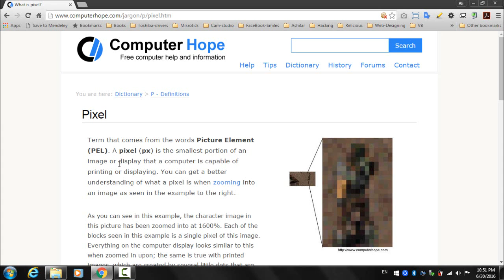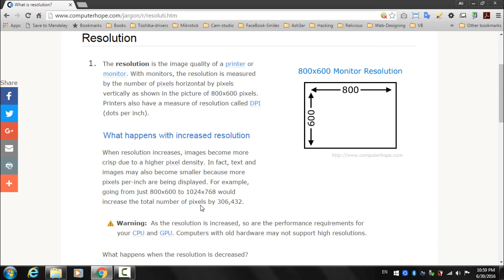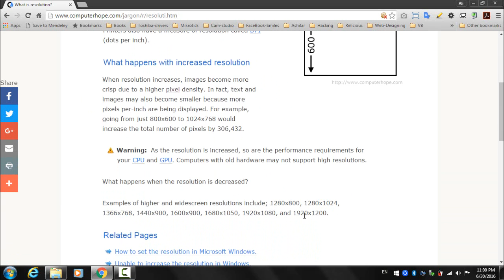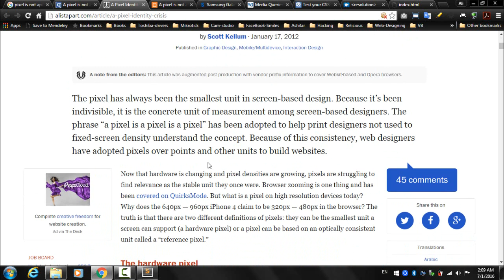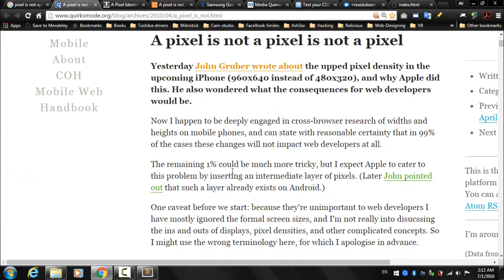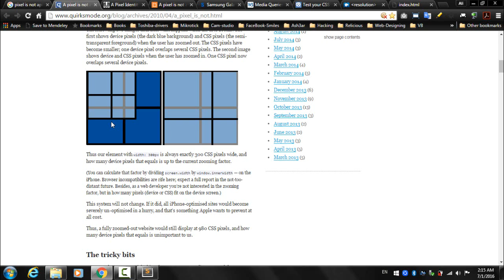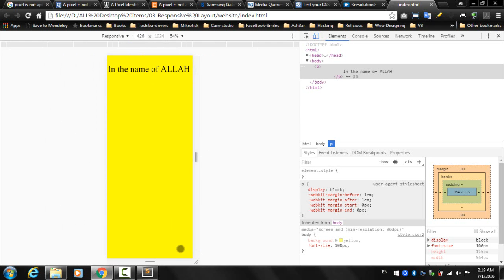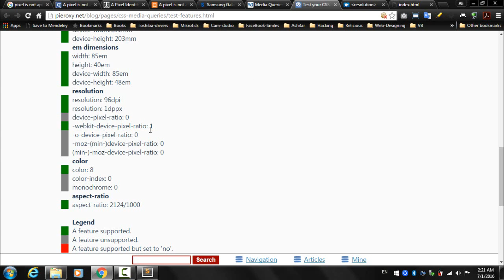Lecture Num 12 Display Quality Media Features Part 01